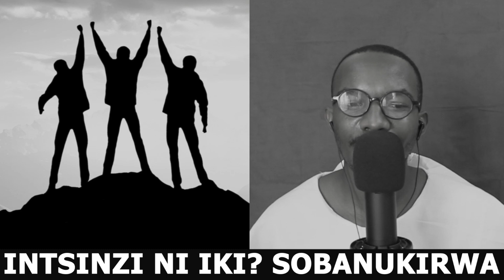INTSINZI NI IKI? SOBANUKIRWA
IYO UVUZE INTSINZI ABANTU BENSHI BATEKEREZA KUGIRA AMAFARANGA, INZU, IMODOKA, UBWAMAMARE, IMBARAGA N'IBINDI.

MURI MAKE UMUTSINZI NI UWABASHIJE KUGERA KURI BIMWE MUBISA N'IBYO NANZEHO URUGERO.

ICYO NICYO GISOBANURO CY'INSINZI KURI BENSHI.

BENSHI BAKORA BAHARANIRA KUGERA KURI IBYO NSOBANUYE HARUGURU.

GUSA MU BYUKURI INSINZI SI ICYONGICYO GUSA.